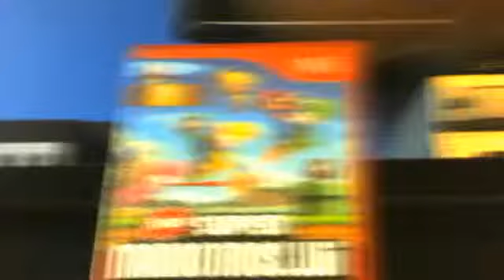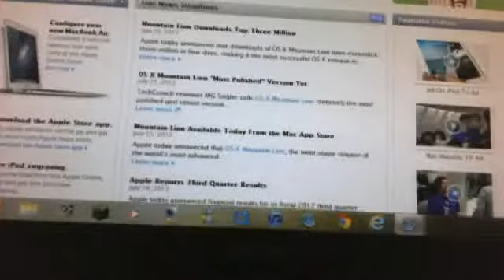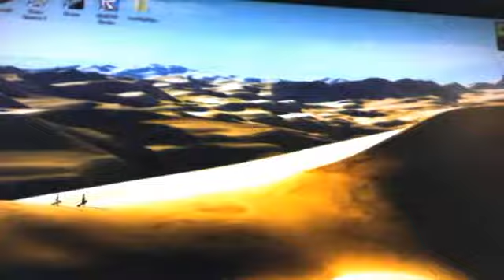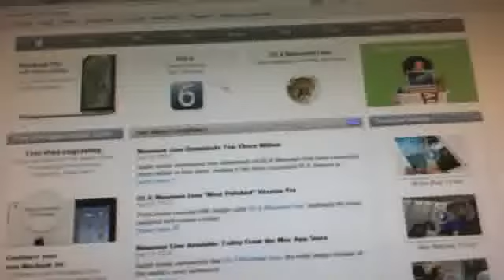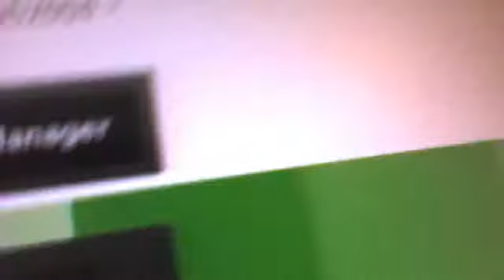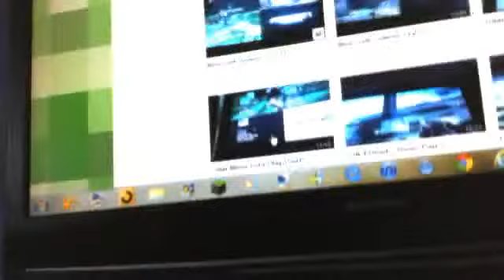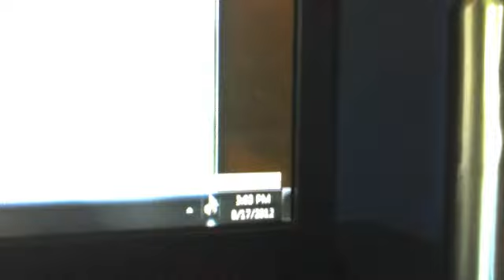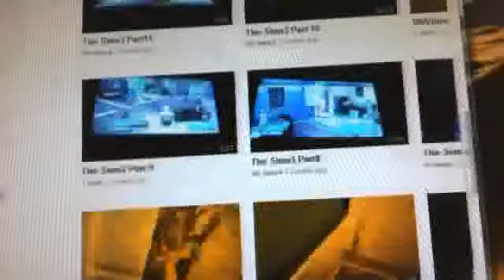The Shadow Week Ep1